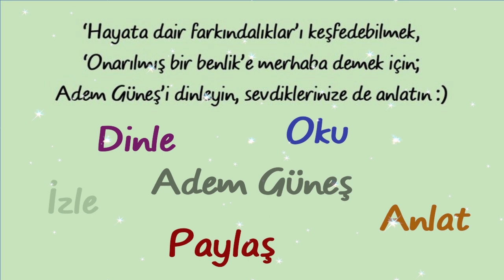Çocuk, anne aynasında kendisini seyredebilirse güven duygusu oluşur ▫️ Adem Güneş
Bu bilgilerden haberdar olmasını istediğiniz kişilere link paylaşmak ister misiniz 😊

Radyo arşivini, cep telefonundan mp3 mesaj olarak dinlemek isterseniz Telegram uygulamasında bu linklerden dinleyebilirsiniz: